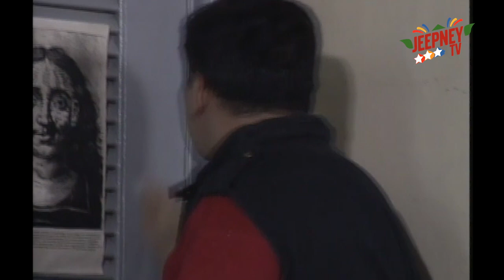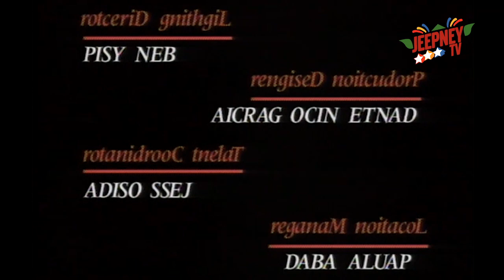!Oka Tokat: Hula feat. Carmi Martin (FULL EPISODE 76) | Jeepney TV